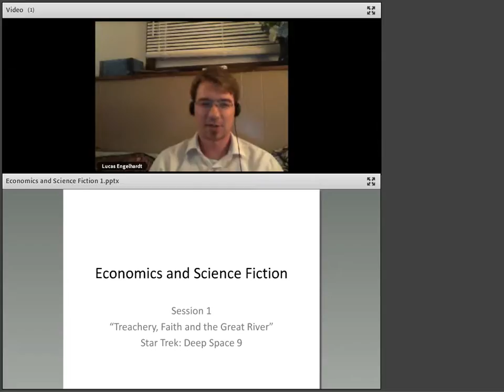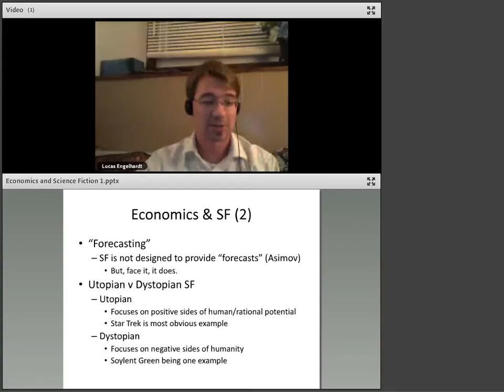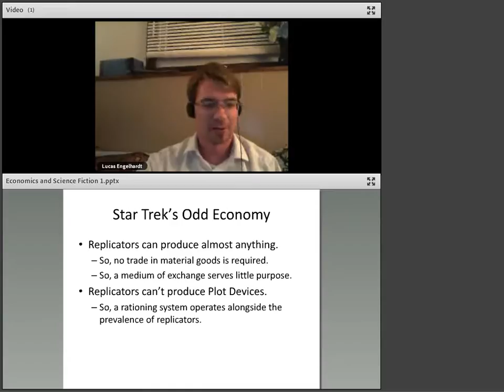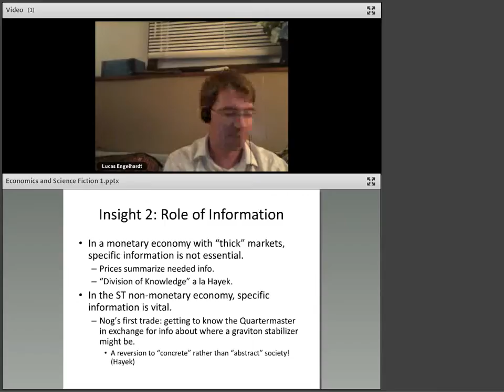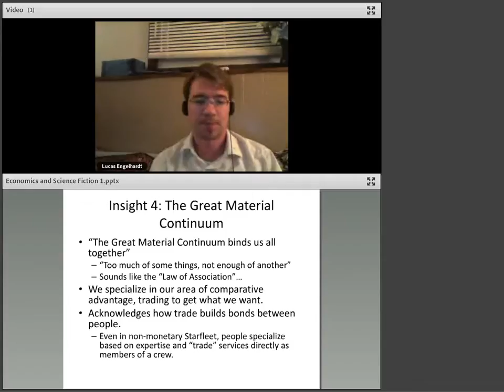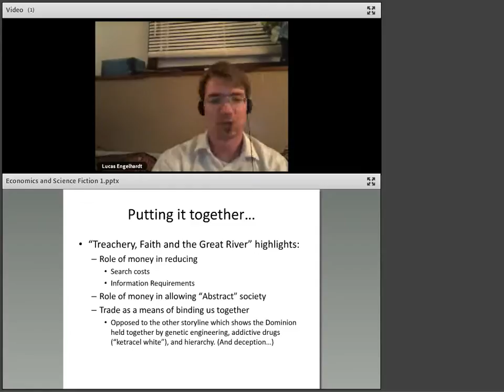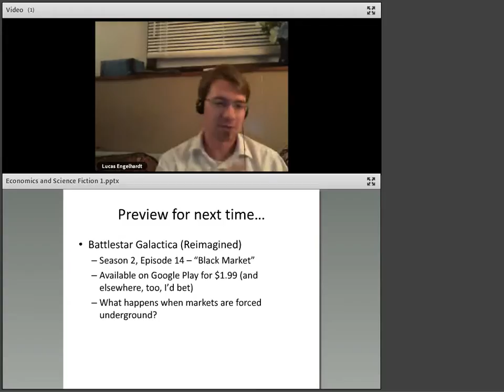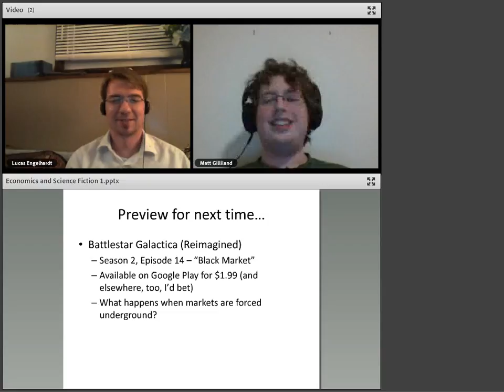Sci Fi Economics Session #1: Treachery, Faith, and the Great River (DS9)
Science Fiction has long been a favorite genre for liberty-lovers. But can it teach Economics? Enter "Sci-Fi Economics," a four-part original course from Liberty.me LIVE. Instead of assigned (suggested) readings, we'll have "assigned watchings" from your favorite sci-fi TV shows. Professor Lucas Engelhardt, himself a connoisseur of science fiction, will be your guide.

This series begins with "Treachery, Faith, and the Great River," Season 7 Episode 6 of Star Trek: Deep Space Nine, available free from CBS.com, by subscription through Hulu, Amazon Prime Instant Video, and Netflix, and for digital purchase from Apple TV and Vudu. Prof. Engelhart uses this episode to discuss the role of money and discuss the relationship between praxeology and fiction.

Enjoyed this episode? Check out the remaining sessions (Battlestar Galactica, Babylon 5, and more!) in the series, available to subscribers live on Liberty.me!